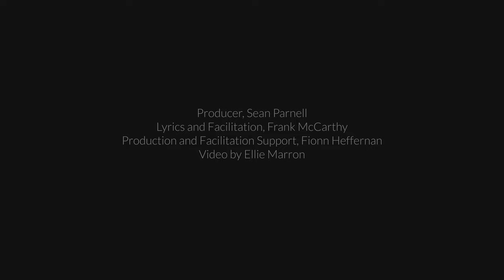LCYP 'Succeed' by Abbeyfeale Crew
'Succeed' was written by a group of boys from Abbeyfeale over the Spring mid-term of 2022. Since then, the track has received over 16,000 hits on YouTube and the young people have performed live at outdoor events in the Learning Hub, Limerick, and The Kabin, Cork, for Traveller Pride week. You can see clips of these performances in their video. Production, writing, and facilitation for the creation of this new work were by Frank McCarthy, Sean Parnell, and Fionn Heffernan. The videography was by Ellie Marron.